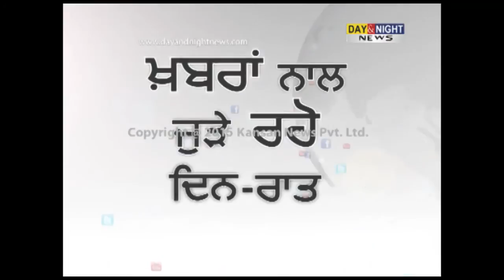Moga molestation case: Surjit Singh Rakhra calls it 'God's wish'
Moga molestation case: Rural development & panchayat minister Surjit Singh Rakhra calls it 'God's wish'